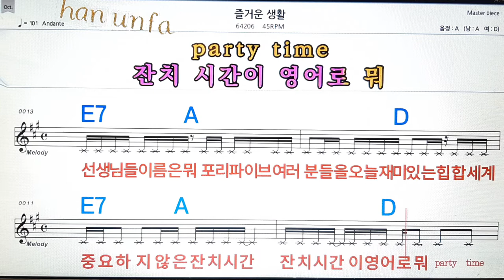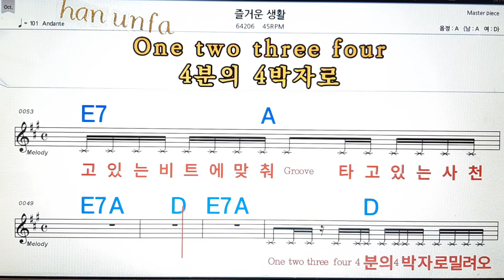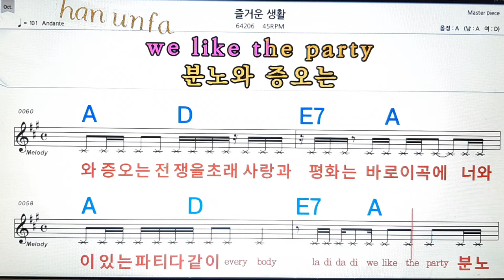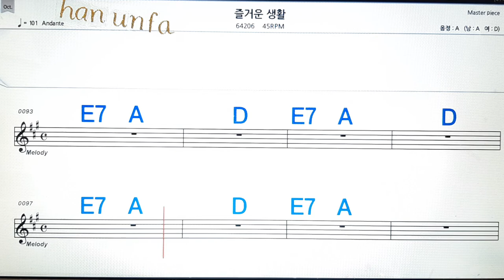즐거운 생활/ 415 RPM💋노래방, 통기타 , 코드 큰악보, 가라오케, 반주💖Karaoke, Sheet Music, Chord, MR